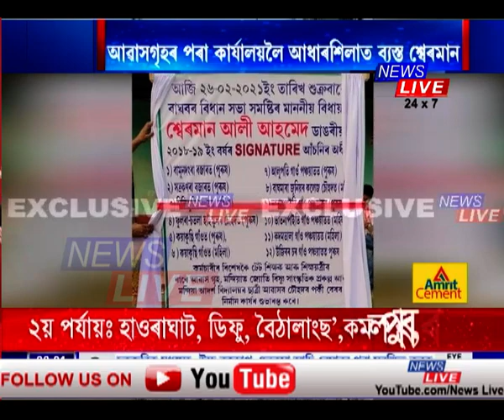আধাৰশিলাৰে অভিলেখ গঢ়িলে বিধায়ক শ্বেৰমান আলী আহমেদৰ। ১৫০ আধাৰশিলা স্থাপন কৰিলে শ্বেৰমান আলীয়ে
আধাৰশিলাৰে অভিলেখ গঢ়িলে বিধায়ক শ্বেৰমান আলী আহমেদৰ। এটা দুটা নহয় একেদিনাই ১৫০ আধাৰশিলা স্থাপন কৰিলে শ্বেৰমান আলীয়ে।